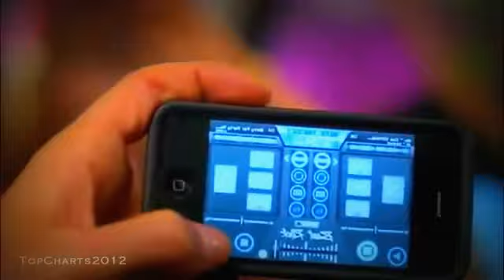LMFAO - Sorry for Party Rocking [ Explicit ]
Artist : LMFAO
Album : Sorry for party rocking
Song : Sorry for party rocking
All credit to 'TopCharts2012' for the song.